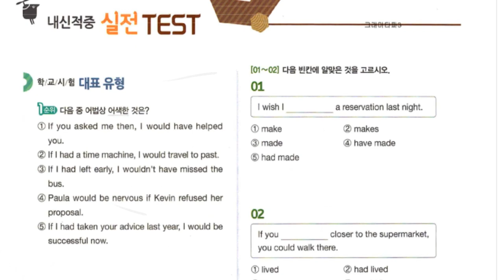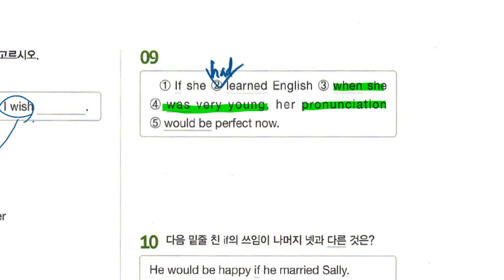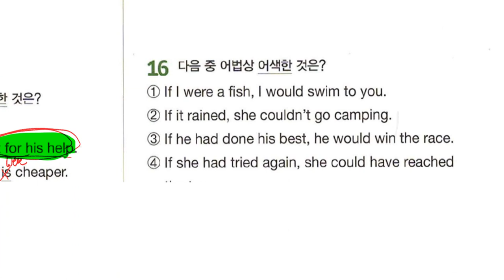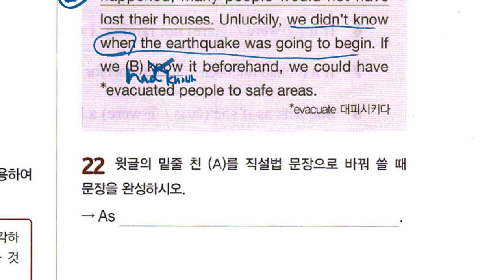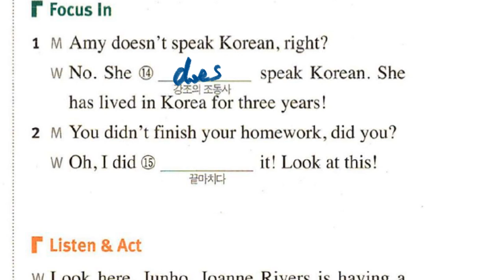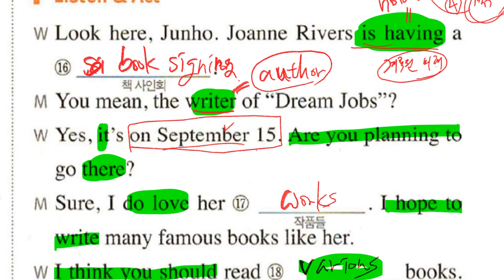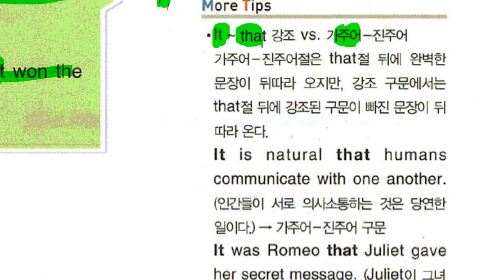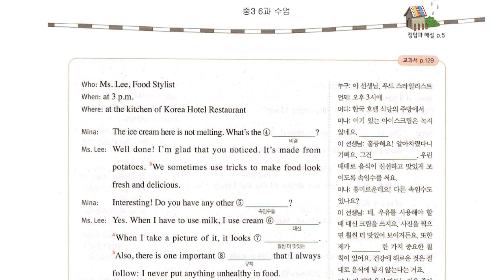중3 2019 09 20